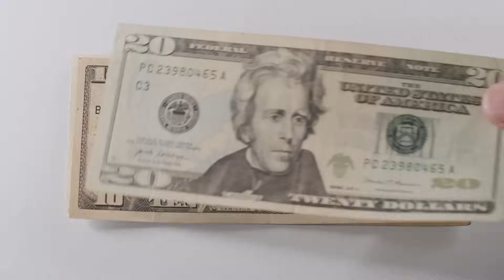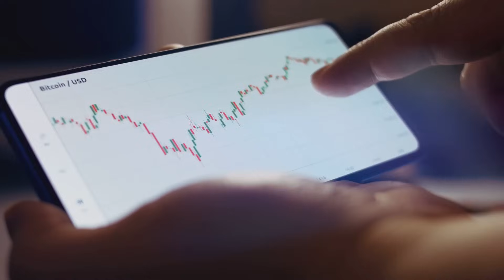What’s the modern version of a “piggy bank”? (Hint: it’s not a bank)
Explore how digital savings alternatives like stablecoins are becoming the modern equivalent of childhood piggy banks - offering new ways to store value outside traditional banking systems. We break down the facts, risks, and evolving financial landscape without the hype.